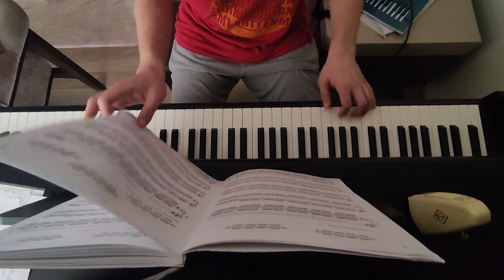Transforming Yourself Into a Classical Piano Prodigy in 7 Days!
Are you a classical piano prodigy who's yearning for more? Well, in this 7-day video course, you'll learn how to transform yourself into a classical piano prodigy.

By the end of this course, you'll have all the skills you need to play like a virtuoso - and without years of practice! This course is jam-packed with instruction, and it's easy to follow. So what are you waiting for?
 @ThePianistengineer I have organized some of my daily practices for you. good listening